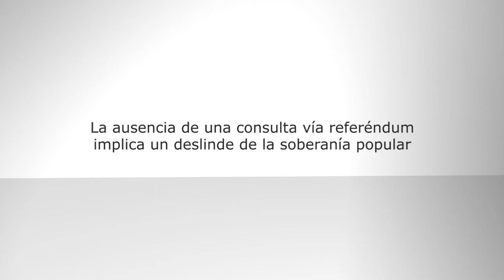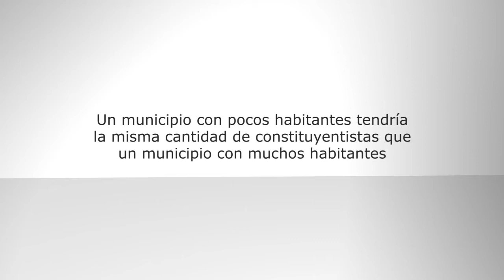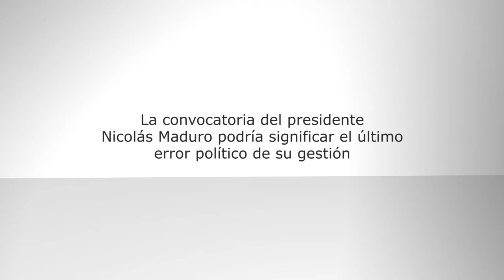Ysrrael Camero: Cada vez menos chavismo apoya al gobierno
El historiador Ysrrael Camero ha venido adelantando una serie de clases, charlas y conversatorios en plazas públicas -de manera coordinada con el movimiento estudiantil- para alertar sobre la iniciativa constituyente que ha activado el presidente Nicolás Maduro.

El planteamiento de Camero se estructura en varios niveles de análisis; en primer lugar, la ausencia de una consulta vía referéndum que implica un deslinde de la soberanía popular; en segundo lugar, que todos los ciudadanos somos iguales ante la ley y por lo tanto no puede tener más peso ningún sector por sobre otro, así como tampoco un municipio con pocos habitantes podría elegir la misma cantidad de constituyentistas que un municipio con muchos habitantes; y en tercer lugar, el distanciamiento de distintas fuerzas del chavismo que son fieles a la constitución que impulsó Hugo Chávez en 1999.

Para Camero, Nicolás Maduro sería el sepulturero de la llamada Revolución Bolivariana